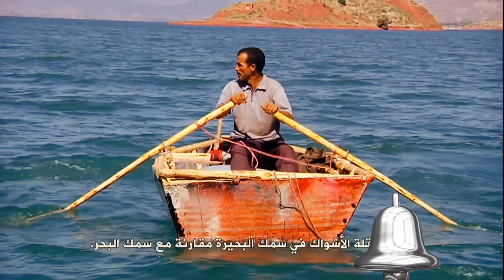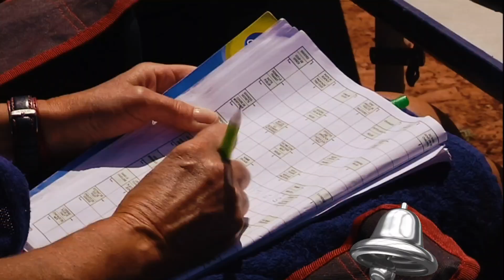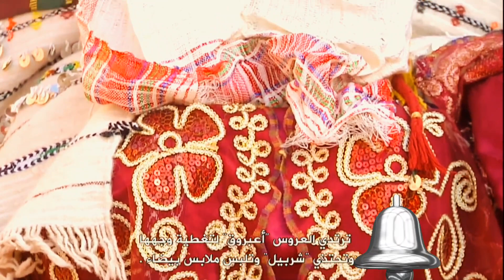من أجمـل المناطق في المغـرب /جنـة المغرب 🇲🇦 زاويـة أحنصال zaouit anhansal لن تصدق أنك في المغرب